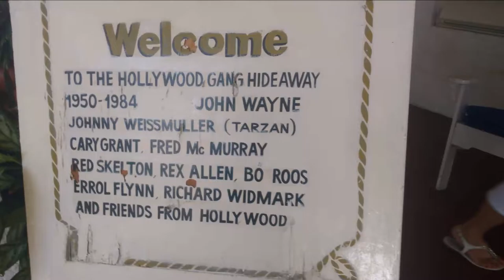Paseo por la ciudad de Acapulco-Grand Hotel-17 de Dic. 2016 - Rogelio